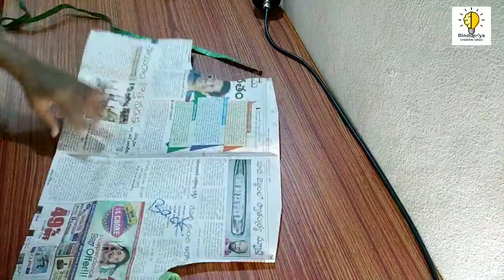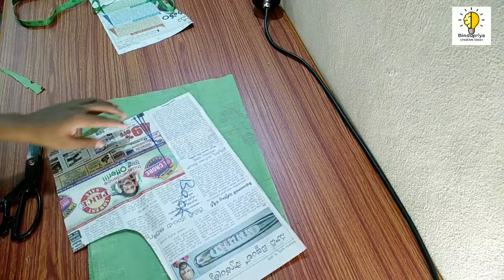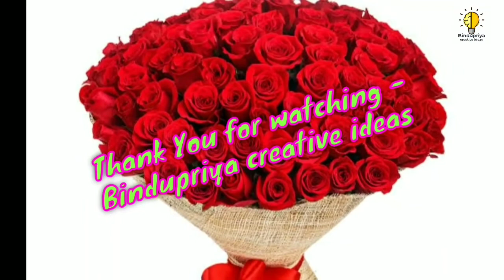Designer kurti cutting and stitching with designer sleeves /Diy kurti cutting & stitching / designer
Designer kurti cutting and stitching with designer sleeves / kurti cutting stitching / Bindupriya

Hi Friend's here is my new video 🎬🎞️📽️📺📢

" Bindupriya creative ideas "

Click on 🔔🔔🔔Bell button for All Updated Notifications...
Support Us ♾️♾️♾️

"Bindupriya creative ideas"